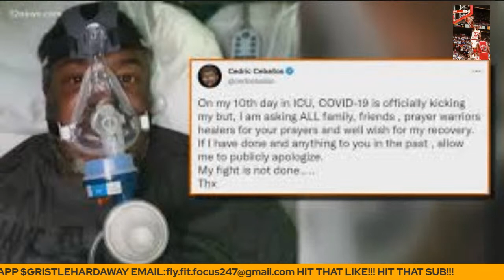FORMER NBA PLAYER CEDRIC CEBALLOS IN HOSPITAL FIGHTING FOR HIS LIFE